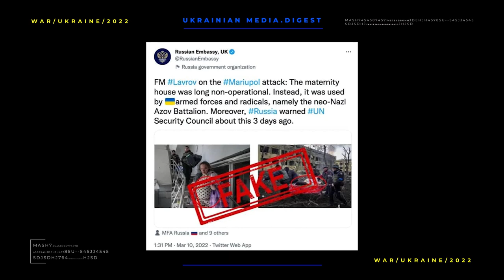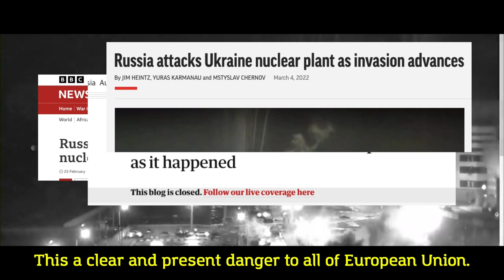The war in Ukraine. Digest 5 for 10.03.2022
Since the morning of March 11, the Russian military has been shelling major Ukrainian cities. For the first time since the beginning of the full-scale war - explosions were heard in the city of Dnipro - the regional center in the central part of the country. There were three air strikes. The shell was dropped near a kindergarten, an apartment building, and a two-story shoe factory caught fire. At least one person was killed and one person was injured.

The cities of Lutsk and Ivano-Frankivsk, regional centers in the western part of Ukraine, where a lot of refugees had moved to escape air raids, were shelled for the first time. In Lutsk, the Russian occupiers bombed the airport. According to preliminary information, there are no victims, but two boiler houses in the city have stopped working. People have no heating at the moment.

In Ivano-Frankivsk, there were explosions near the airport. Local authorities recommend that people living nearby evacuate.

Enemy shelling continues in Kharkiv region. Since the beginning of the war, almost half a thousand houses have been destroyed. In the morning, the Russians de-energized the nuclear facility in the City of Kharkiv. This is the second bombing of the building where the research department is, it has been damaged.

During his last briefing, President of Ukraine Volodymyr Zelensky emotionally addressed Russia.

In total, the damage to Ukraine from Russian invasion has already exceeded 100 billion dollars.

A crime against humanity. One more assault has been added to a long list of illegal actions of the Russian Federation. Russian aircraft has attacked the city of Chernihiv with incendiary bombs prohibited by the international law. This was recorded by the Conflict Intelligence Team investigating the circumstances of military conflicts from open sources. Fearless Ukrainian rescuers demining ammunition have confirmed the use of forbidden incendiary bombs by Russia. In their footage sappers are carefully removing the detonator from the bomb, which fortunately did not explode. OFZAB-500 incendiary bombs are extremely powerful weapons, one of which is enough to blow up half a residential district.
The outright lies of the Russian media. A fragment of the TV programme of one of the Russian channels has been shared on social media. It shows videos from surveillance cameras of Ukrainian cities before the Russian full-scale military invasion. The presenter says that these cities are allegedly intact and undamaged.

In spite of hysteria in the Western media the videos from webcams installed on the streets help evaluate the situation objectively. For example, the capital of Ukraine, Kyiv, is quiet. And here is footage from Kharkov - an ordinary day. Another piece is  from the city of Sumy, cars are driving on the roads. In general, there is nothing that indicates that the situation is alarming.

The day before, the Minister of Foreign Affairs of Russia Sergei Lavrov also made a knowingly false statement. He stated that there were no mothers or children in the maternity hospital in Mariupol, where the Russian army purposefully fired several air strikes. While saying that Lavrov nervously twisted the microphone wire  in his hands.

Sergei Lavrov, Minister of Foreign Affairs of the Russian Federation like we said on March 7 in the Security Council, in the maternity hospital  there are no women, no children, no staff at the moment. Azov Battalion together with other radicals have set up a stronghold there.

However, later on Facebook and Twitter removed posts
from the Russian Federation about the destroyed maternity hospital in Mariupol being used as a military base and not functioning at all.